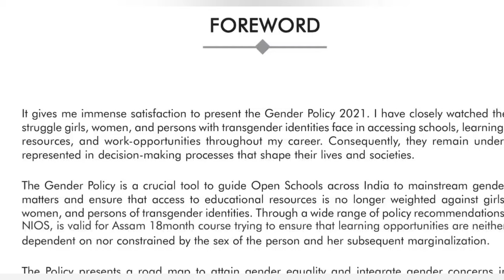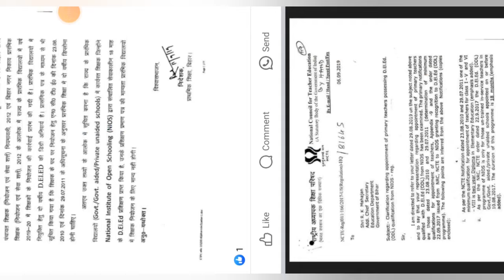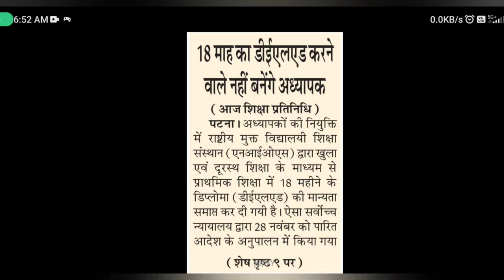NIOS VALID হল আকৌ/ NOTICE আহিল NIOS IS VALID FOR LP ASSAM/ LP UP DISTRICT WISE CUT OFF MARK 2024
NIOS ACCEPTED and Valid All Over India/ NIOS VALID FOR LP POST/ PRESIDENT NOTICE NIOS VALID 2024

nios valid
NIOS VALID FOR LP teacher
NIOS VALID 2024

LP UP Advertisement

LP UP cut off marks

LP cut off marks

LP cut off marks analysis